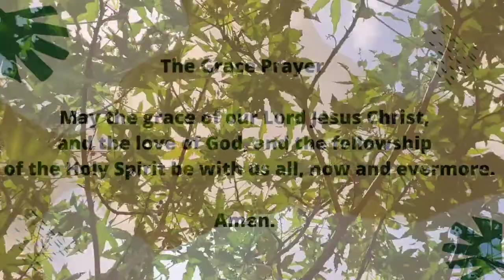Ricinus communis l The castor bean l castor oil plant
Scientific classification Kingdom:Plantae
Clade:Tracheophytes
Clade:Angiosperms
Clade:Eudicots
Clade:Rosids
Order:Malpighiales
Family:Euphorbiaceae
Subfamily:Acalyphoideae
Tribe:Acalypheae
Subtribe:Ricininae

Binomial nameRicinus communis L